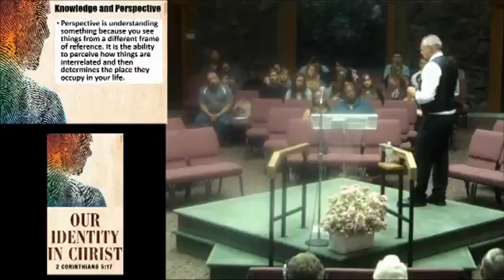2017-07-23-am Faith It's How You Look At It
Hebrews 11:7-12

How we look at all of life is directed by our meta-narrative. Meta-narrative is our big story…the driving direction of our lives. If we have Christ at our core, then everything will reflect that point of view. Most people have themselves at their core. Hence, everything will reflect that point of view.